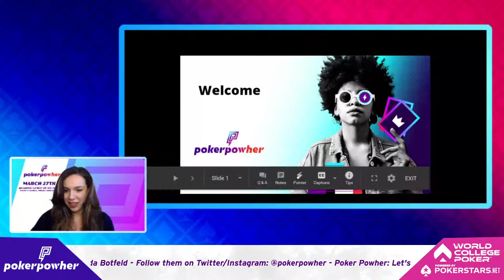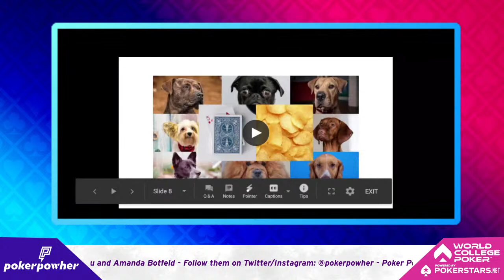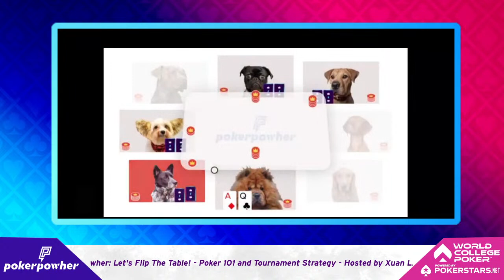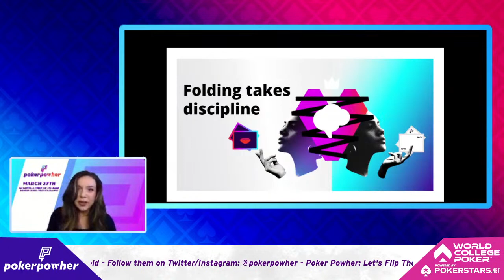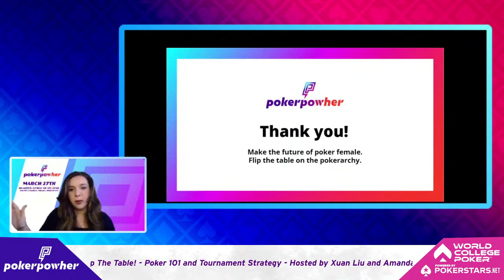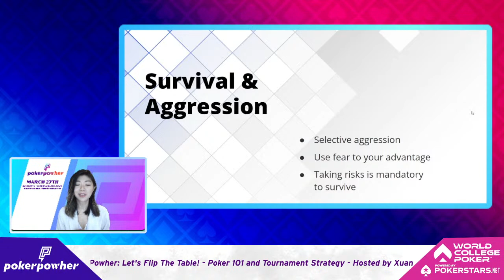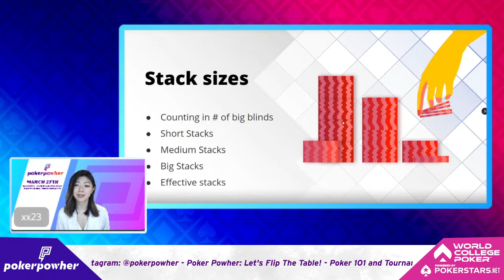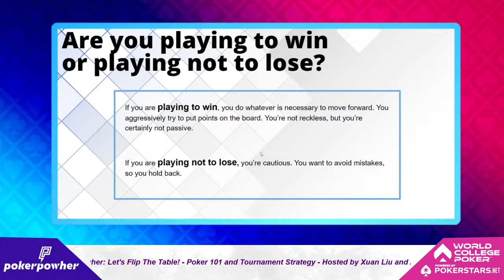Poker 101 & Tourney Strategy by Poker Powher